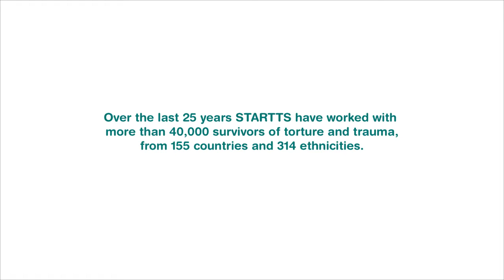STARTTS 25th Anniversary client stories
Four STARTTS clients tell their stories. Stories of resilience, of survival against the odds, and of how with the right support trauma survivors can not only heal, but flourish.